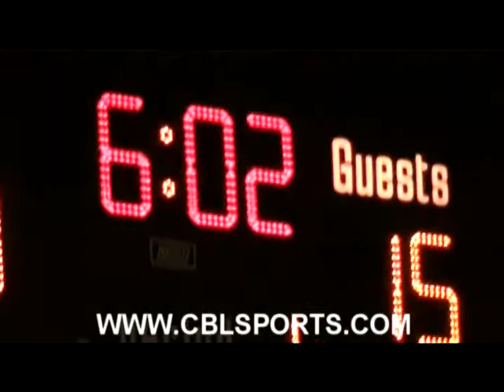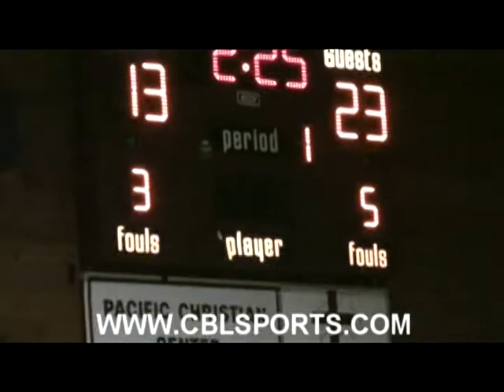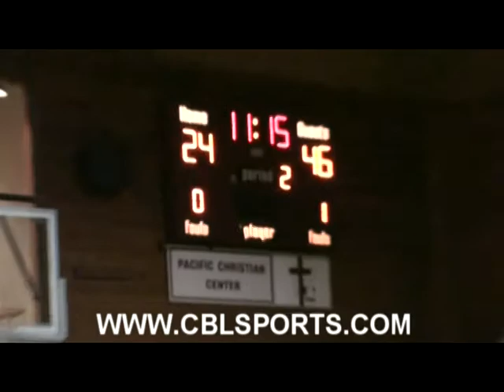VILLAINZ VS CROOKS 1 OF 2 CBLSPORTS